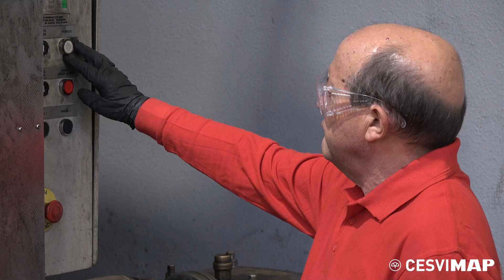🛠Reparación de LLANTAS 🚗 de ALUMINIO pulidas 🛠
En este vídeo se muestra el proceso de reparación de llantas diamantadas o pulidas. Tras presentar las herramientas que se requieren, se afronta una serie de daños reparables.